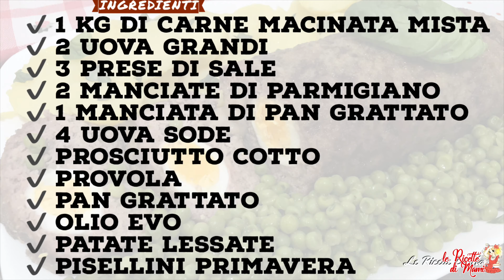POLPETTONE RIPIENO FACILE DA FARE, UMIDO E GUSTOSO 😋 Con Uova Sode, Patate e Pisellini Primavera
Buongiorno a tutti amici, come state? Spero tutto bene!Come già vi avevo anticipato nel mio precedente video di cosa mangio in un giorno ..ecco la ricetta del polpettone ripieno con le uova sode, cremoso, umido e sfizioso. 😍 Un bellissimo piatto sostanzioso reso ancor più completo dall'abbinamento di patate e pisellini primavera. Non so voi.. ma io l'ho sempre adorato il polpettone realizzato in questo modo.😋 Super semplice da fare! Lo proverete? 😉Vi abbraccio forte 🥰
✔️CONSIGLI UTILI PER VOI ⬇⬇⬇: ♥Per la leccarda del forno CLICCA QUI
♥Per il tagliere nero CLICCA QUI
♥Per il termometro digitale da cucina CLICCA QUI
♥Per la Spianatoia in Legno per impastare CLICCA QUI
♥Per le Tovagliette Americane in bambù (Colazione Pranzo Cena) Lavabili, Antiscivolo, Antimacchia,Resistenti al Calore, LOVECASA CLICCA QUI
♥Per le Spatole in silicone, set da 3 pezzi CLICCA QUI
💙RIPRESE EFFETTUATE CON IPHONE 7 PLUS
💙POWER BANK 12000mAh
💙Bastone Selfie, Selfie Stick Monopiede in Alluminio Leggero, Asta Selfie Treppiedi Estendibile Tutto in Uno con Telecomando Bluetooth
📝INGREDIENTI:
✔️ 1 kg di carne macinata mista
✔️ 2 uova grandi
✔️ 3 prese di sale
✔️ 2 manciate di parmigiano
✔️ 1 manciata di pan grattato
✔️ 4 uova sode
✔️ prosciutto cotto
✔️ provola
✔️ pan grattato
✔️ olio evo
✔️ patate lessate
✔️ pisellini primavera
💕MI TROVI ANCHE SU: